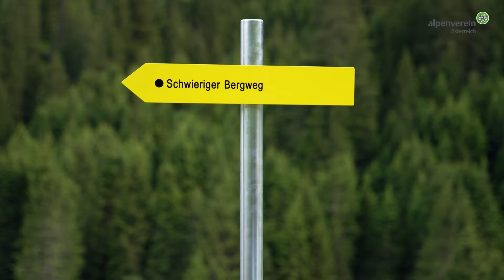ÖAV Bergwandern Wegeklassifizierung